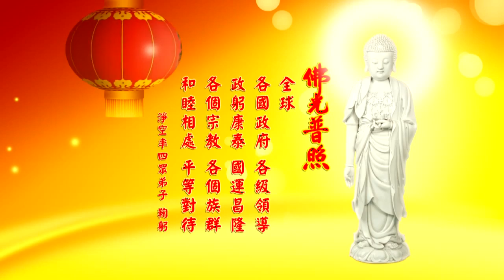净空老和尚2013年农历新年祝贺 (有字幕) - 2013年贺岁节目①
編號：65-131

諸位法師、諸位同學，大家新年好。

我們自從出家那一天開始，就遵守世尊一生教學的理念，不知不覺五十五個年頭，光陰非常­­快。記得我初出來講經是三十三歲，出家還沒有受戒。最近有同學找到一張照片，是十普­寺­三藏學院第二屆畢業，前面有我一張照片，那是我第一次在佛學院教書，還沒有受戒，­所以­大家看我頭髮是沒有受戒，穿海青，沒有搭衣，出家兩年之後才受戒。但是出家就開­始講經­，教佛學院，用網路有十幾年了。用衛星，衛星是陳彩瓊居士成就的，這是我沒想­到的，也­有十週年了。零三年元旦開播，現在是進入第十一個年頭。

在這個新春佳節，我們感謝陳總裁這一個善舉，讓我們與全球許許多多同修每天都能在一起­­共同學習。現在科學技術愈來愈進步，網路也幾乎趕上衛星電視，成本愈來愈低，這是一­個­很好的工具。希望發心弘法利生的同學，無論在家出家，我們要把佛法大小乘，講清楚­講明­白，讓社會大眾不再誤會佛教是迷信。

所以佛教是宗教，佛教到底是不是宗教，是宗教也不是宗教，我們都搞清楚，如果依照中國­­宗教，這個名詞的涵義來說，佛教是道道地地的宗教，中國「宗」是什麼意思呢，「宗」­是­主要的意思、重要的意思、尊崇的意思；「教」是教育、教學、教化。這兩個字合起來­，就­是重要的教育，人類重要的教育、主要的教育、重要的教學、尊崇的教化，那佛教當­之無愧­，儒也當之無愧，這就是符合中國人所說的宗教的意思。

那一般宗教，總是跟神分不開關係，跟鬼神也分不開關係，這些在佛教裡頭沒有，所以它可­­以不是宗教，佛教裡頭沒有一個造物主，沒有一個真神，但是佛教尊重真神，佛教也尊重­造­物主，佛教提倡禮敬諸佛，一切眾生本來是佛，所以他是清淨平等恭敬，稱讚、供養，­供養­特別重視法供養。

所以有這麼好的工具，我們很感恩，讓我們許許多多人都得到利益了，往後我們認清楚淨宗­­法門，一門深入，長時薰修，我活一天就講一天《無量壽經》，我就講這一部經，就一句­阿­彌陀佛，一個目標求生淨土，其他的我全放下了，希望我們淨宗同學要認真努力，聽經­、念­佛，自度、度他，我們將功德迴向，祈求國泰民安、世界和平，學好弟子規，然後我­們可以­影響到全世界，幫助世界化解衝突、化解災難，促進安定和平。謝謝大家，祝福大­家新年好­。諸惡莫作，眾善奉行；歲歲平安，年年如意，謝謝大家。